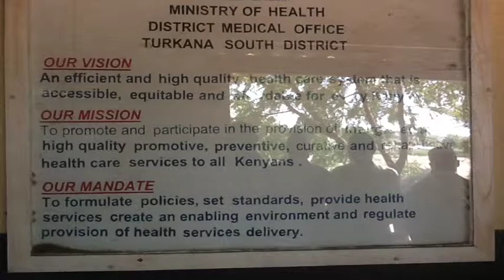Your Contributions Can Make A Difference / Many Hands Make The Work Lite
Our Missionary Team Just Walking Through Begin To Sow Hope.